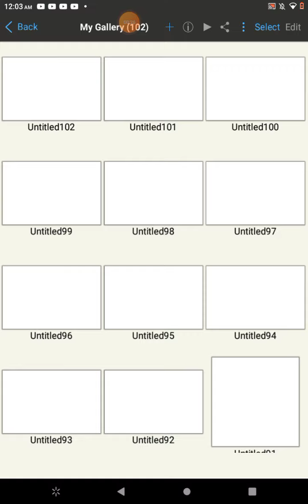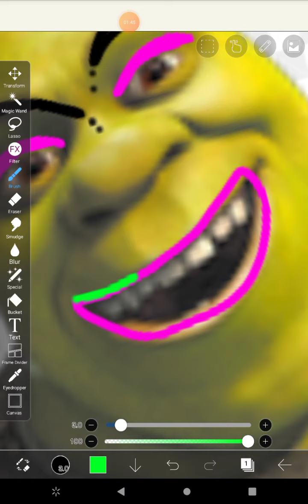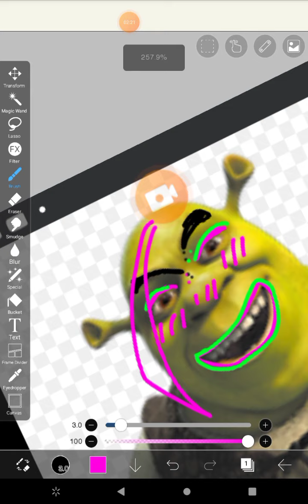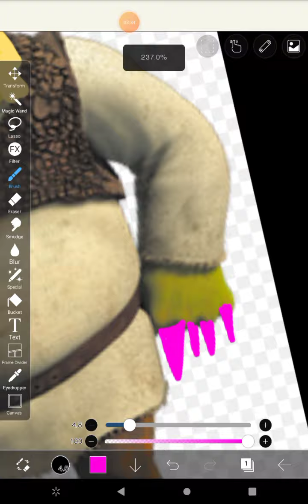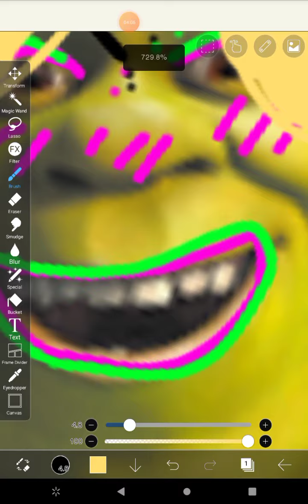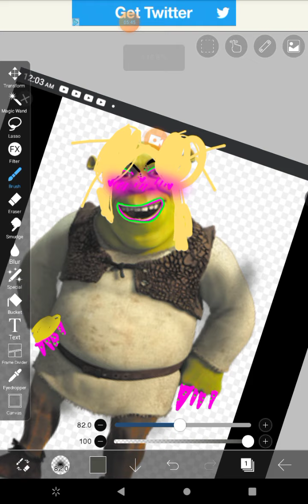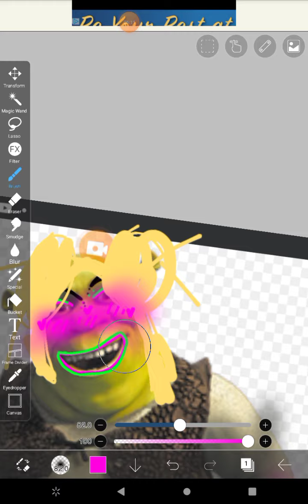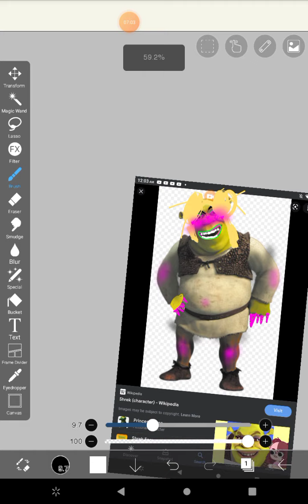y e s